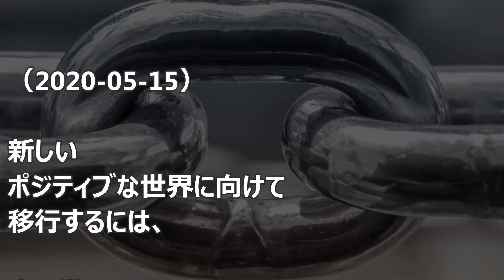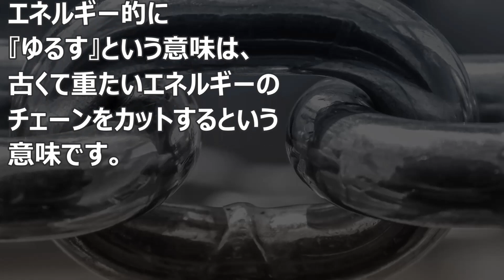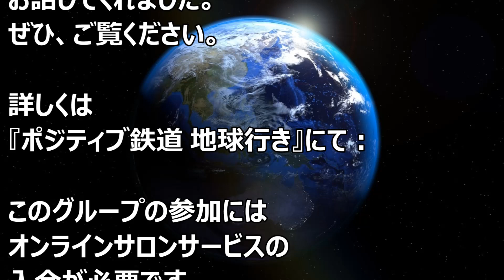バシャール ：チェーンを断ち切る